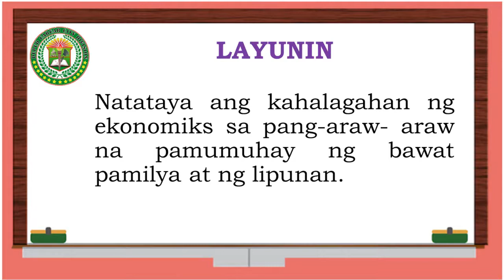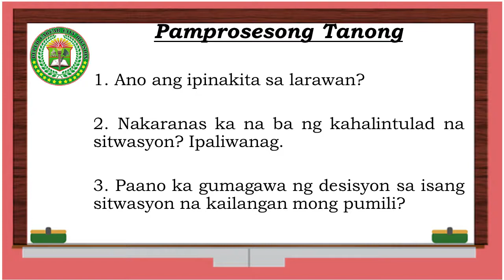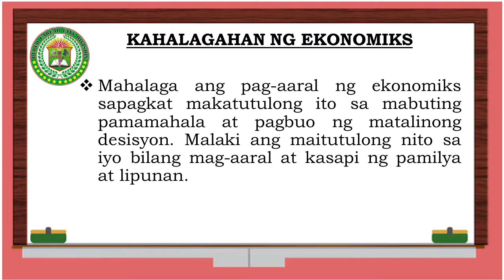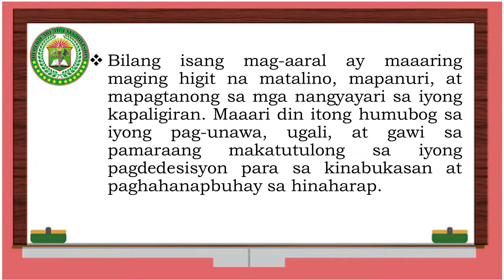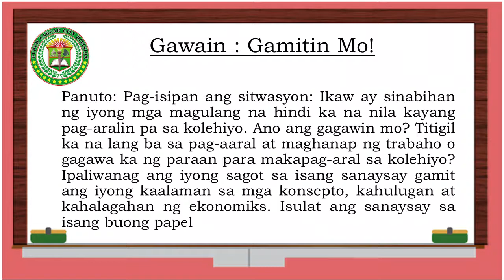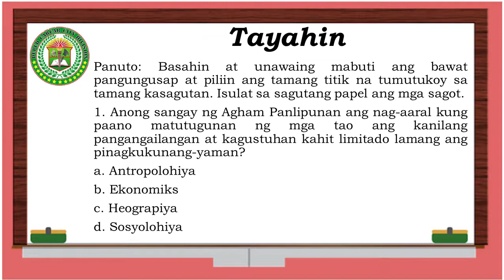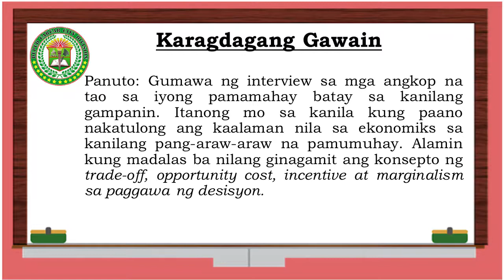AP 9 Week 2